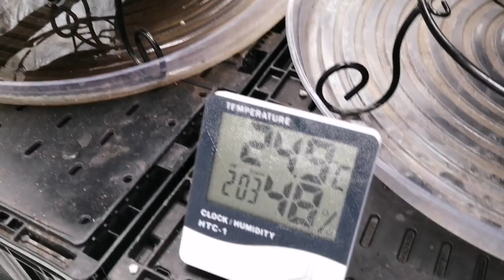Weedman baisse l'intensité des lumières ViparSpectra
Voici les rabais pour 4 modèles Viparspectra sur Amazon Canada